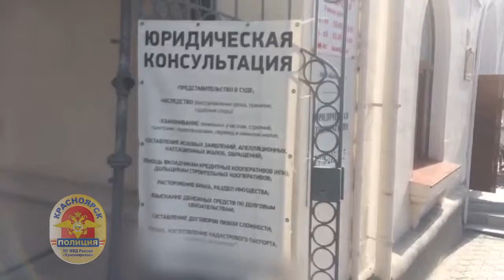Хитрый юрист из Красноярска